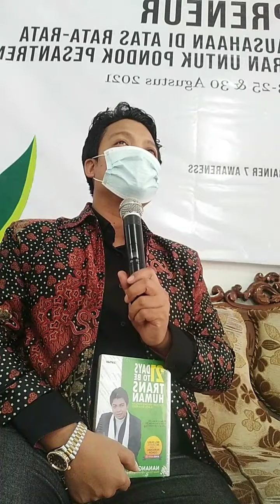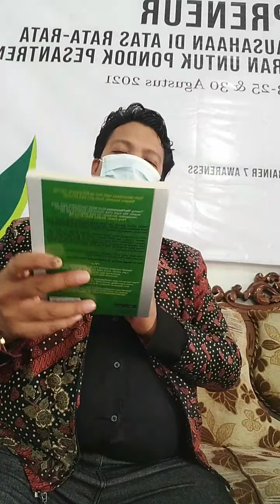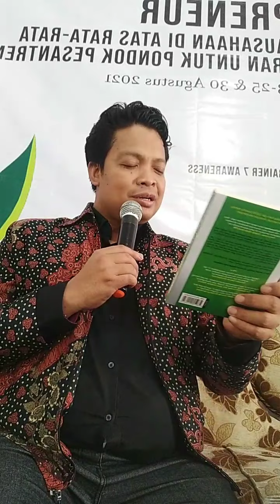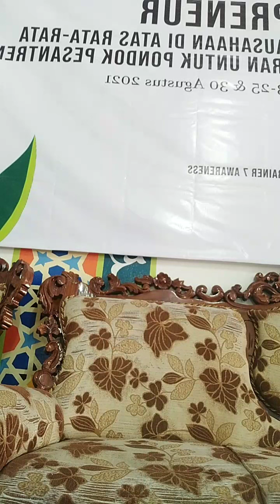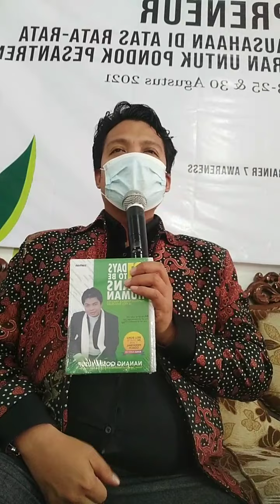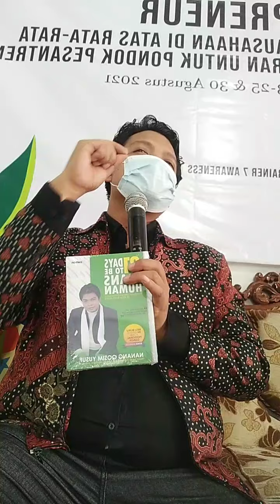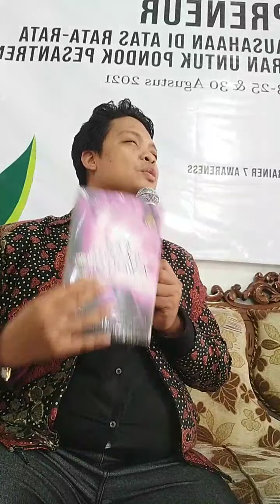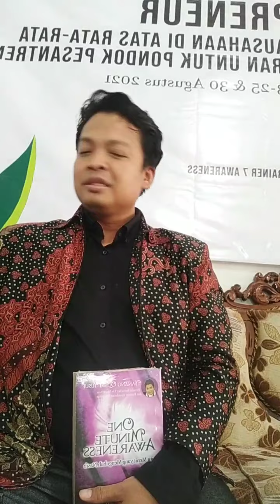Relegio-Preneur, 8 Prinsip Wirausaha sukses di atas rata-rata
Relegio-Preneur, 8 Prinsip Wirausaha sukses di atas rata-rata diadakan hari Senin, 23 Agustus 2021 di Cilegon.